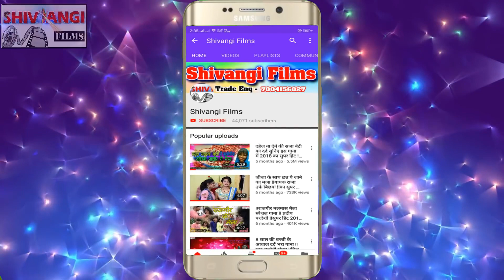Akhilesh Lal Yadav | का सुपरहिट मगही छठ VIDEO SONG | छठी मईया गोदी में दे दा बलकवा | Chhath 2021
Title:  छठी मईया गोदी में दे दा बलकवा
Singer:  Akhilesh Lal Yadav
Lable: Shivangi films
Lyrics:Akhilesh Lal Yadav
Releasing : piyush arya
Editor:
DOP: